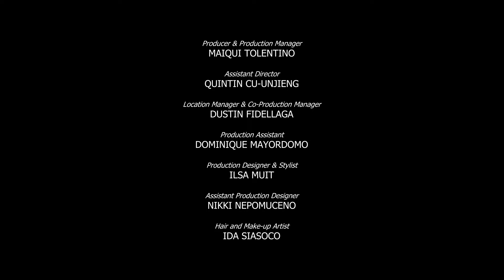“Crimson” A film by DOP Ian Alexander Guevara & Fujifilm Philippines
Entirely shot in 4K at 120FPS with the NEW Fujifilm X-H2S and the Fujinon XF18-120mm F4 LM PZ WR.